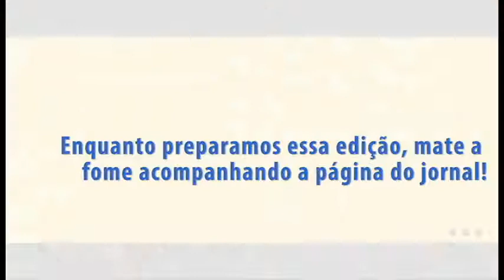MinutoLampião edição 14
Preparação da 14ª edição do Jornal Lampião, do curso de Jornalismo da Universidade Federal de Ouro Preto (UFOP)